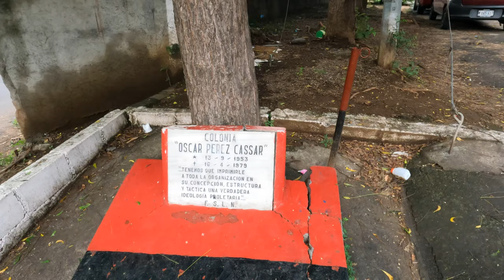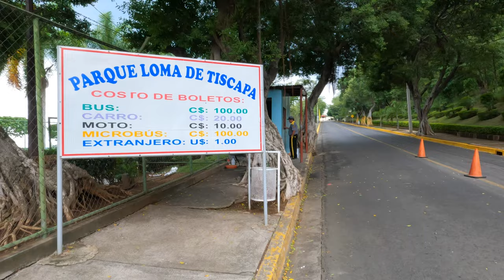Walking Carretera Masaya 🇳🇮 Managua Nicaragua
Vlog 21 August 2022 | A walkingtour of Managua Nicaragua on the Carretera Masaya from Metro Centro North. We are in Managua for the wedding of some friends and while we are here I am going out for a long way through the center of the city from our hotel at the Hilton Princess and heading north towards the lake.